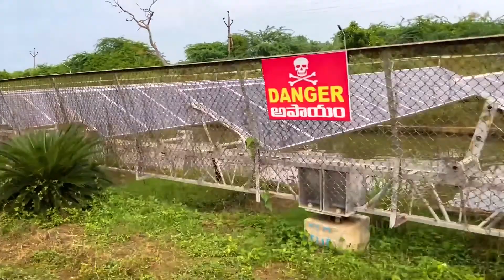Gollapalem Beach from Bhimavaram | Bike Ride | Channel 27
Hello friends in this video we're going to show u ride to GollapalemBeach, Krishna district, Andhra Pradesh.
from Bhimavaram DNR college.

powered by HavishArtistry